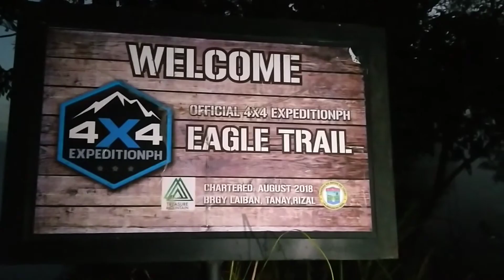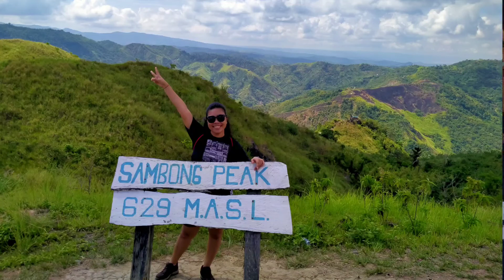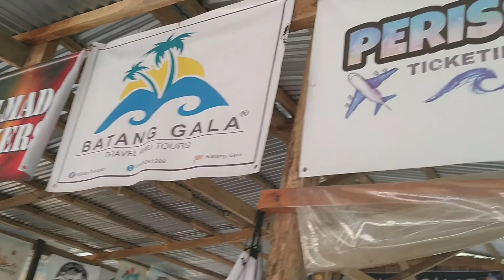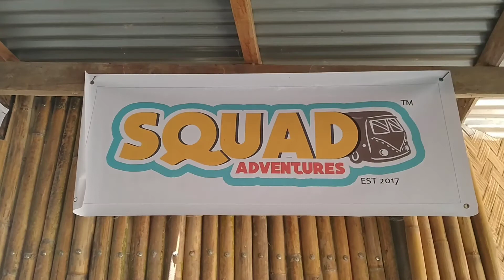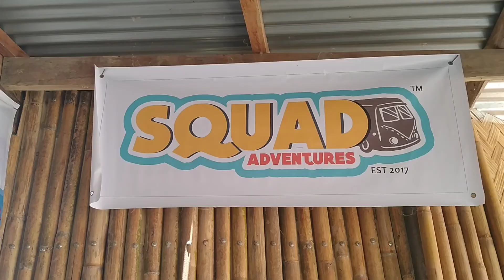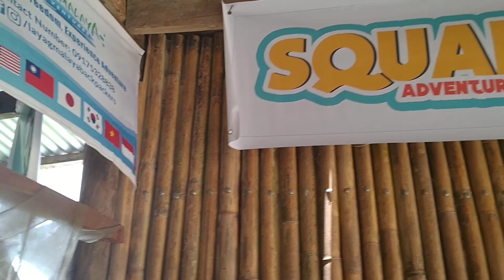TREKKING AT MT. KULIS WITH MY HOUSEMATES ANNE & CRIZY | justJoyce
This was my first time to climb a mountain, Mt. Kulis is good for beginners like me/us. 620 miles above sea level, the views were very beautiful, the green grass, trees relaxes your mind and soul.

I & we really had fun!